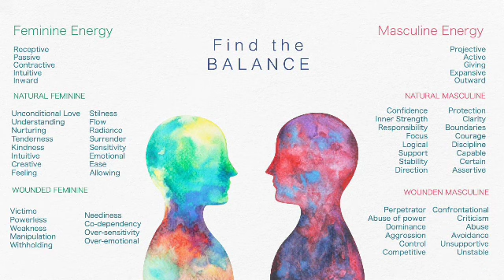Balancing the Divine Masculine & Feminine Energies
During these next energies, we are creating balance. When we do that as an individual, we create balance within the world and the Earth as well.

We have our Divine Masculine & Feminine energies within our chakra system. But we also have the left & right brain along with the left & right side of our bodies. Each represents Masculine & Feminine.

Much Love, health and healing, Christy.

Always see everything with Love. It gives you clarity. It gives you Peace.

If you feel as if I'm a value to your life and growth, please consider a donation.